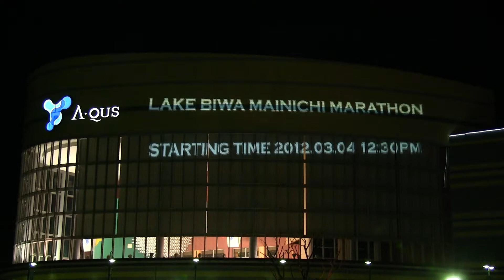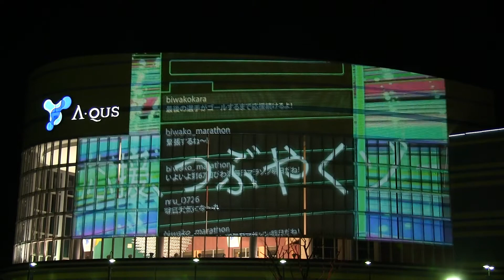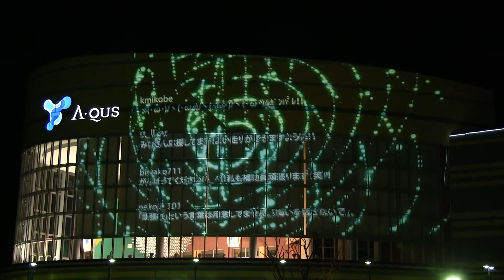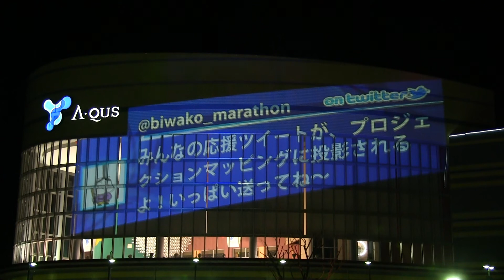2012.03.03 びわ湖毎日マラソン大会プロジェクションマッピングイベント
2012年3月3日 びわ湖毎日マラソン大会
プロジェクションマッピングイベント
浜大津アーカス
Lake Biwa Mainichi Marathon Event ProjectionMapping